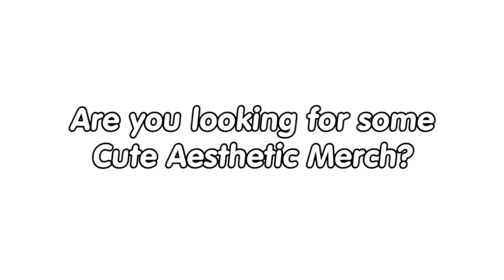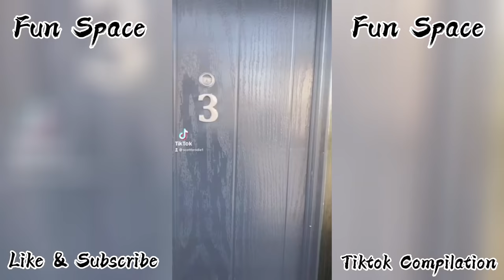I Might Link My Ting From Barking - TikTok Compilation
👕 Get Cool Apparel Here
🔥🛒 For Girls: 🙋‍♀️
🔥🛒 For Boys:🙆‍♂️
And Free 5$ Off On Your First Order !